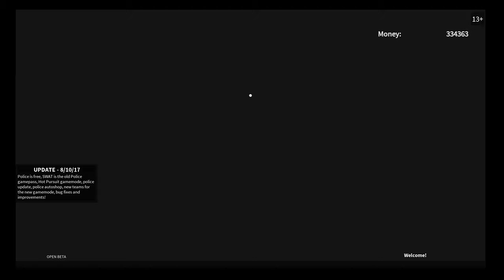It burns | Roblox Episode #42